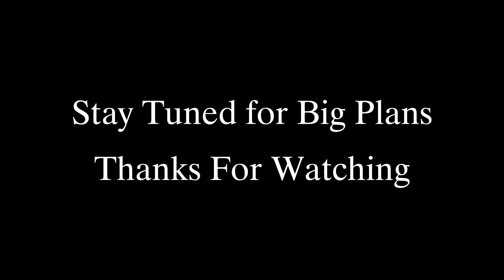Feimers G35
Shotty editing and unsteady hand, but I did what I could. Thanks.